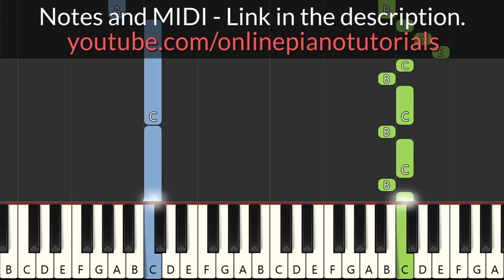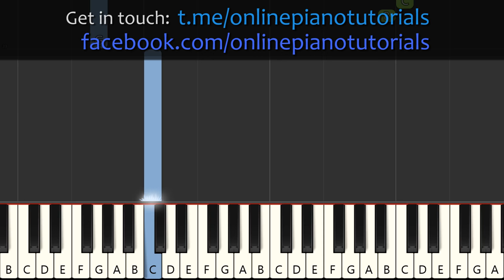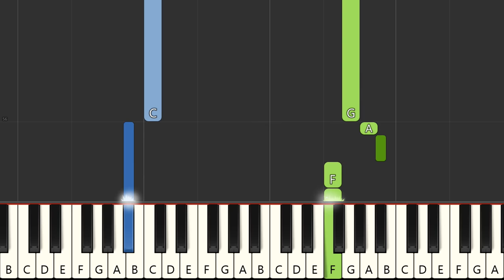Har Ghadi Badal Piano Tutorial Notes & MIDI | Kal Ho Na Ho | Hindi Song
OnlinePianoTutorial Recommended music keyboards:
Beginners Keyboard for kids
Keyboard for Learners

Learn to play songs on Keyboard/Piano with this channel.